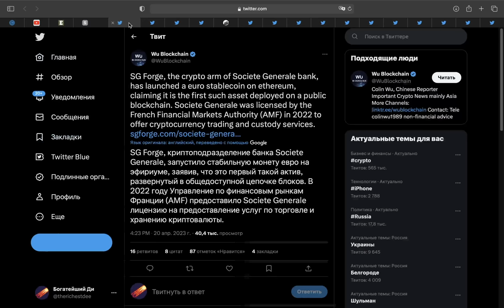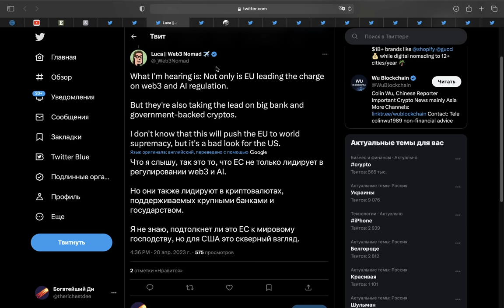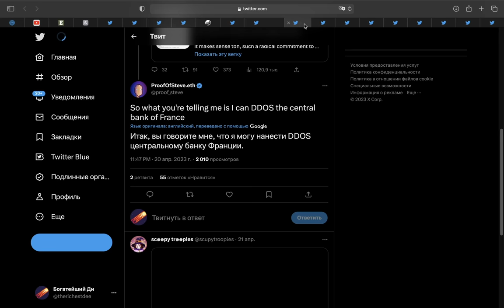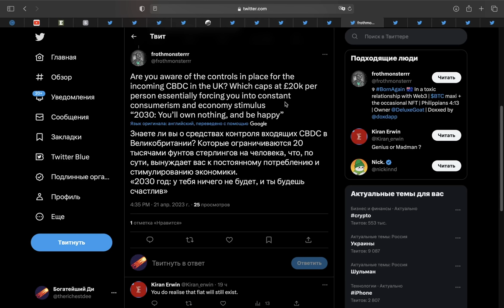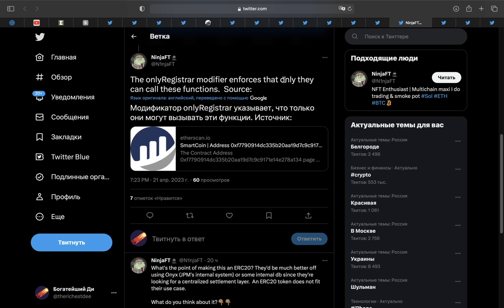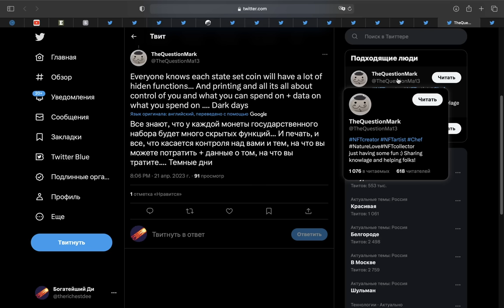Посмотри ЧТО Я НАШЕЛ В программном КОДЕ ЦИФРОВОГО ЕВРО французского банка !!!